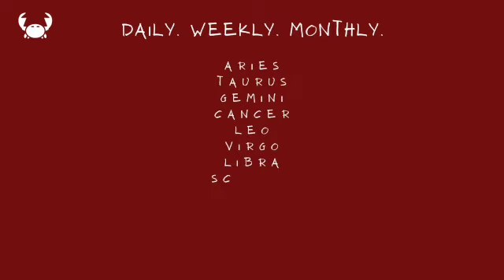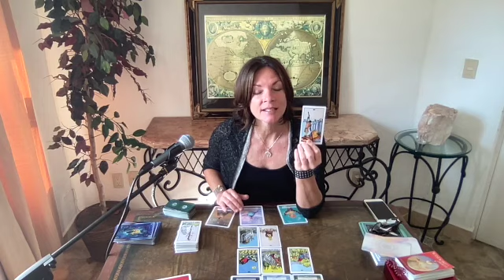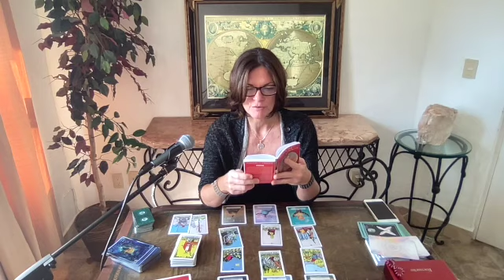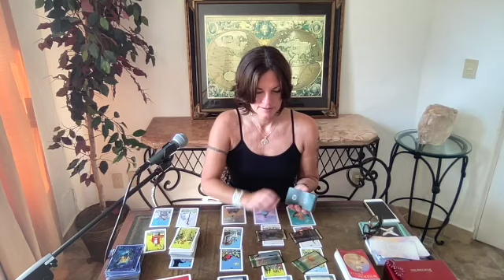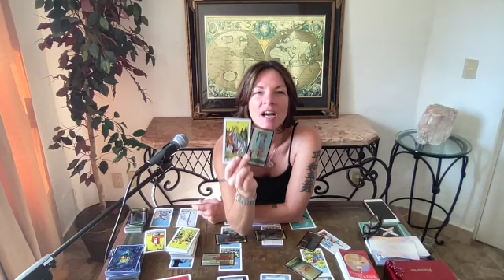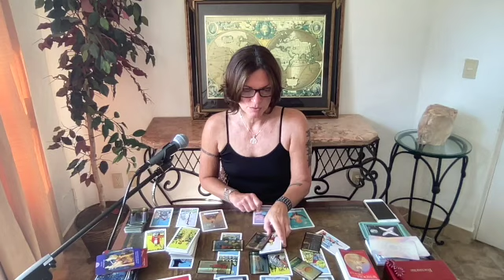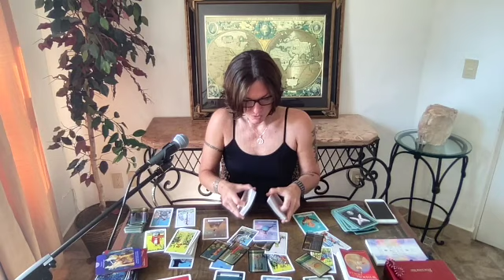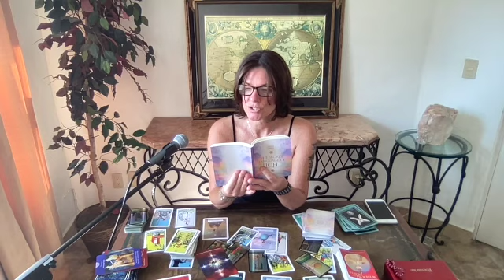❤️ True Love Tarot Reading By Ricki | All Signs December 7th, 8th and 9th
Welcome to Ricki's Cajun Tarot. I am an intuitive oracle and tarot card reader. I offer in-depth readings for each zodiac sign in my bi-weekly horoscope, astrology forecast and daily current energy videos to keep you updated on the vibes. Book a personalized private reading on my website. Spice up your vibe with cajun readings by Ricki.

Ricki's Cajun Tarot provides General yearly, monthly, weekly and daily general tarot readings.